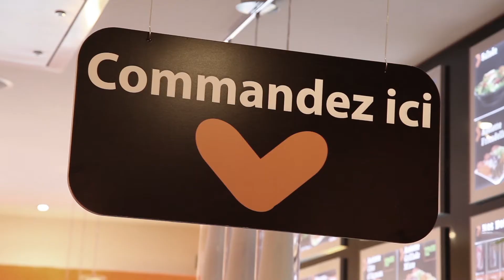toctoc #9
Cette fois-ci, Arnaud et Joris s'introduisent dans le meilleur Kébab de France, dans notre chère ville de Lille.
Une émission cadrée par Pierrick Chopin, qu'on remercie tout particulièrement.